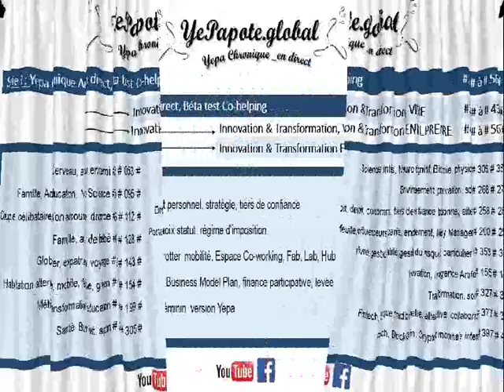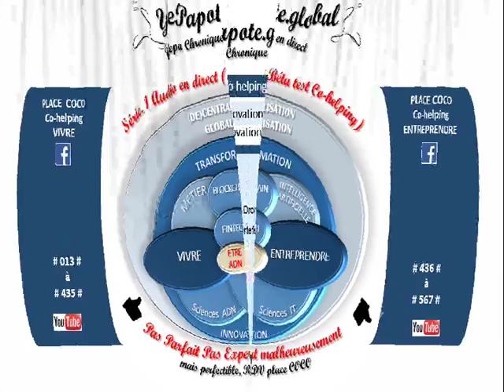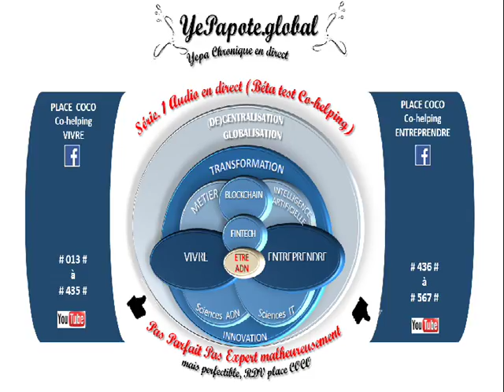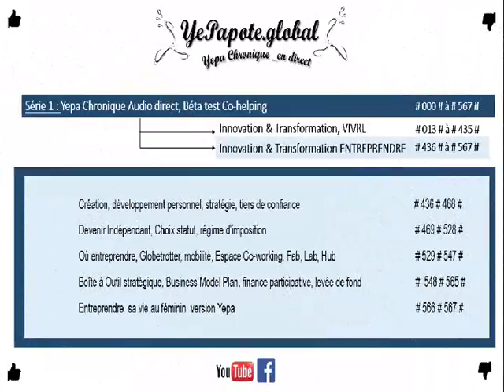#004# S'entre aider et comprendre le dynamisme de la réglementation grace à vous